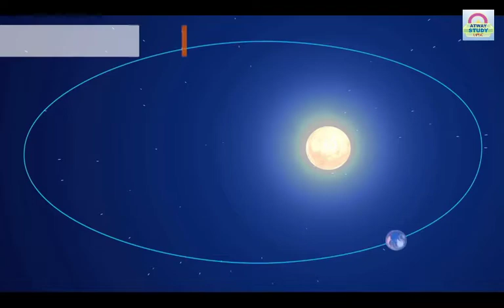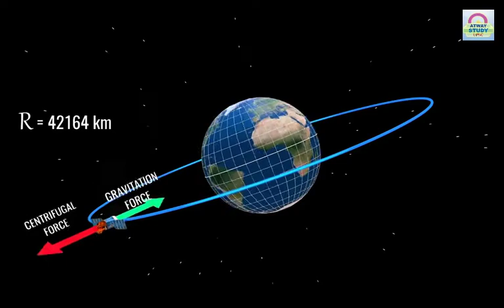how satellite light work Geostationary (भूस्थैतिक कक्षा) orbit क्या है ?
this channel is educational purposes only
UPSC SSC AND OTHER EXAM
Latest Current Affairs
Static GK
polity current affairs and Static
geography current affairs and Static
IR
environment current affairs and Static
history
Current Affairs
यह चैनल केवल शैक्षिक उद्देश्यों के लिए है
यूपीएससी एसएससी और अन्य परीक्षा
नवीनतम करेंट अफेयर्स
स्टेटिक जीके
राजनीति करंट अफेयर्स और स्टेटिक
भूगोल करंट अफेयर्स और स्टेटिक
आईआर
पर्यावरण करंट अफेयर्स और स्टेटिक
इतिहास